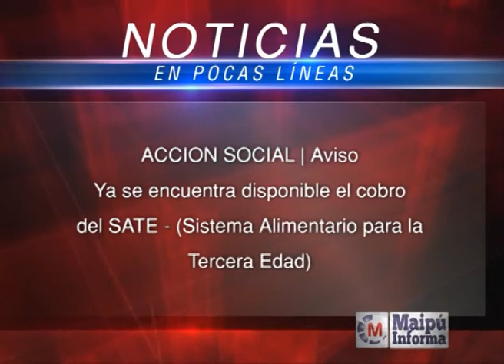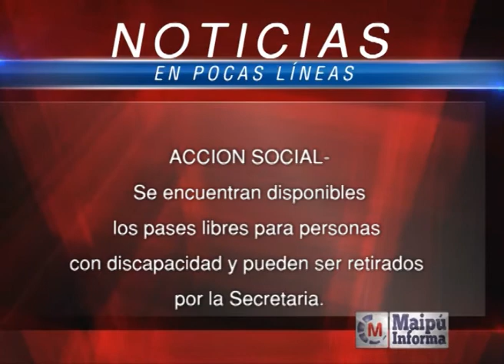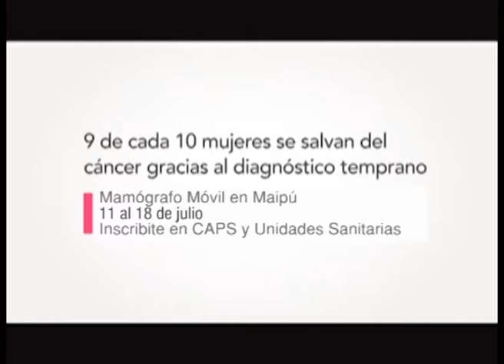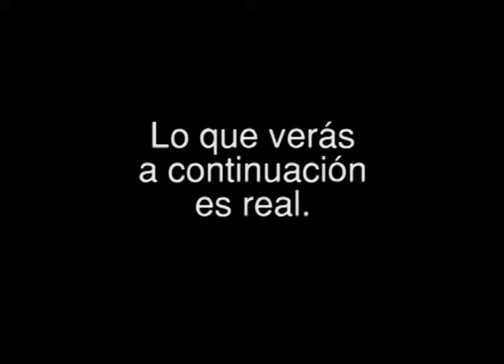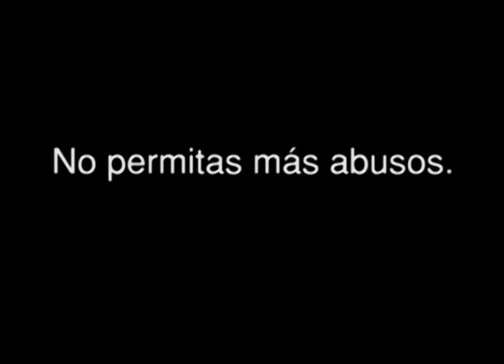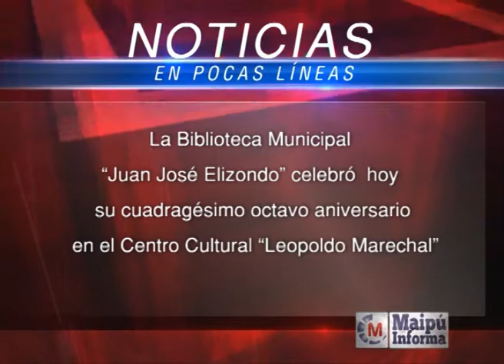Maipú Informa Tv - Emisión 293 (10-7-2014)